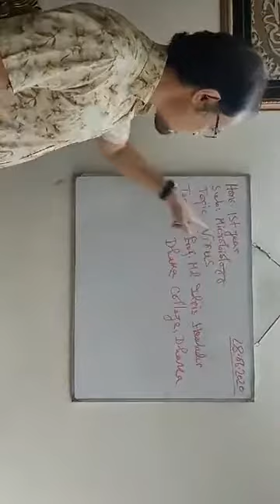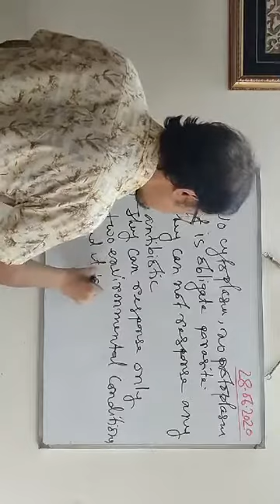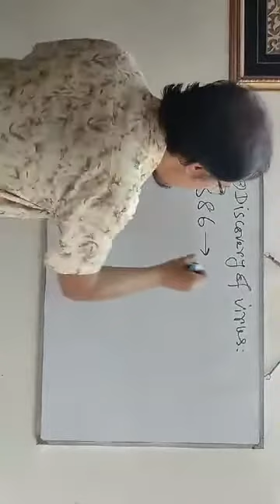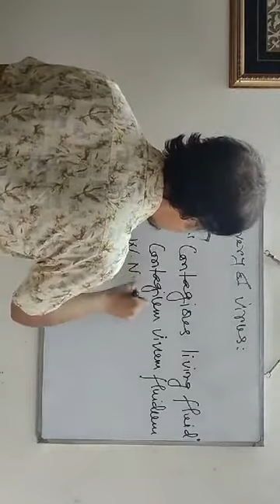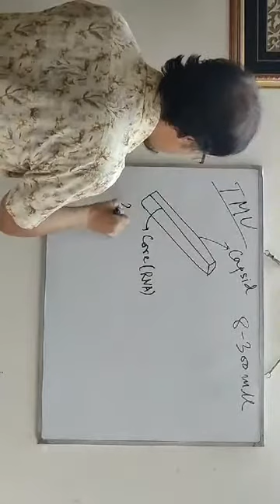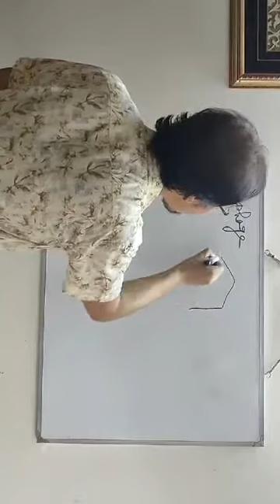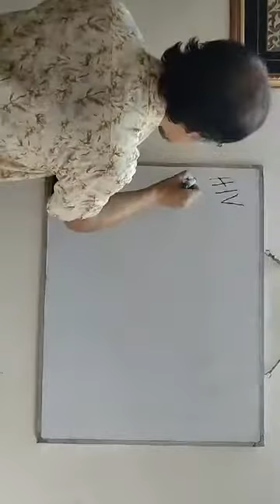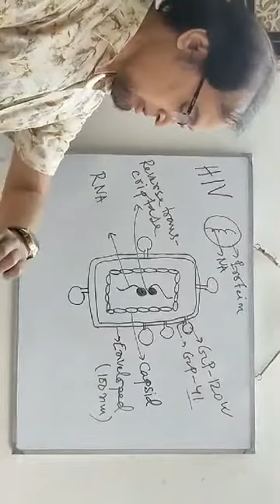1st Year Hons. Microbiology, Lecture- ,Date: 28/6/2020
Topic: Virus
Conducted By
Md. Idris Howlader
Professor,
Department Of Botany,
DHAKA COLLEGE,
Dhaka, Bangladesh